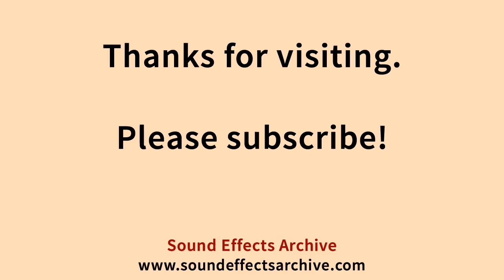Cutting and Chopping Faint Sound Effect - Royalty Free